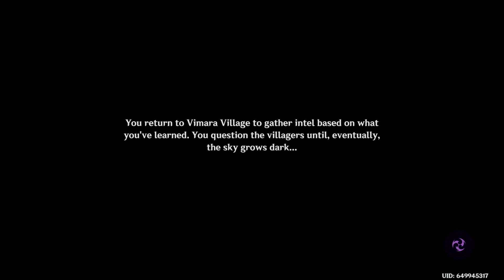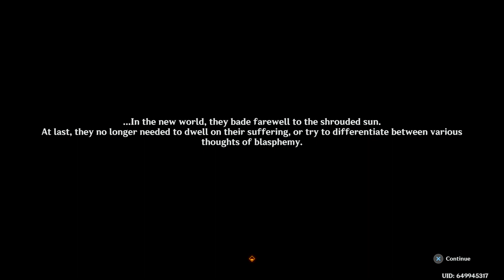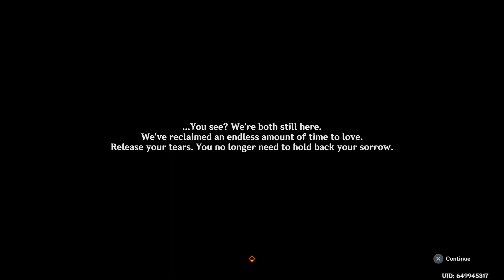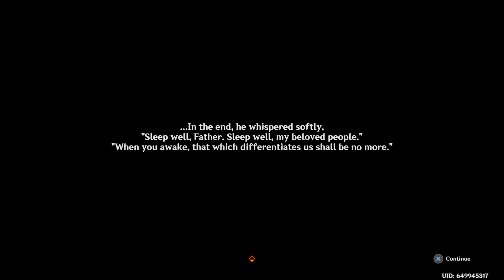FAMILY REUNION | Genshin Impact